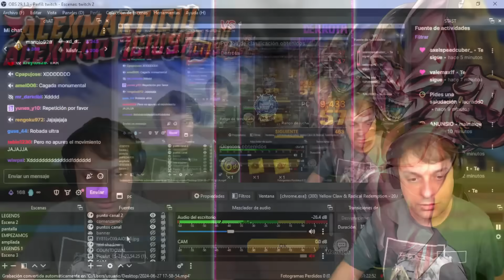💥¡NO ESTÁS PREPARADO PARA ESTO! X5 ZENKAI y ARTES al MÁXIMO KID BUU LF